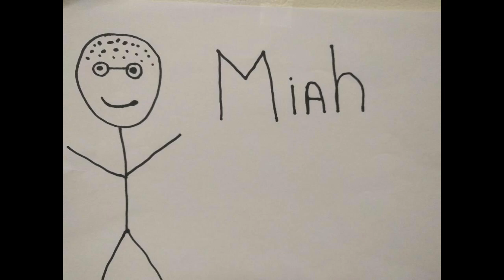MIni Episode: Miah hates an Aquaman Trailer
Miah has thoughts about Aquaman. They aren't positive.